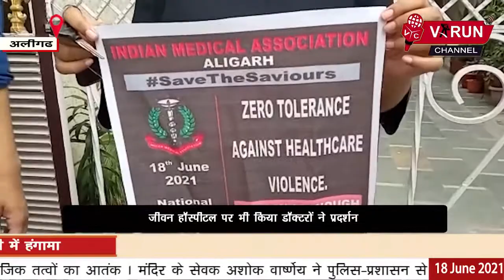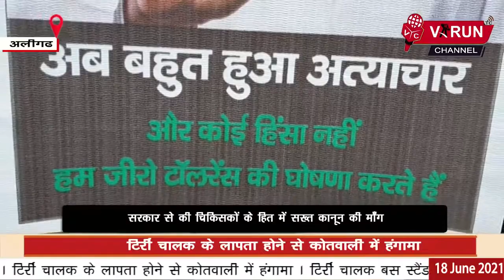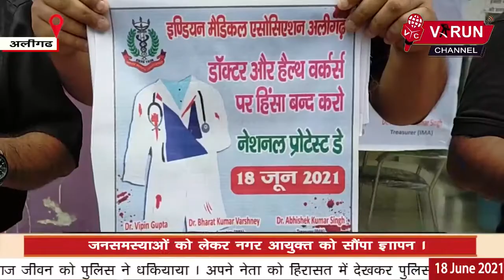SaveTheSaviours|| IMA MSN UP || IMA NationalProtestDay-18th June2021 ||StopViolenceAgainstDoctors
IMA-MSN Uttar Pradesh
REPORT- Dated 18 June 2021
There would be a symbolic protest by IMA-MSN,  Uttar Pradesh council
Dr. Jayant Sharma(Chairman, IMA-MSN UP ) and Dr. Bharat k. Varshney (G. Secretary, IMA Aligarh along with Lakhan Prakash Gupta (State Convener, MSN UP) on National Protest Day declared by IMA-MSN National in context of “Rising violence against doctors.” at State MSN head Office, Jeevan Jyoti Hospital, Aligarh and Hi-tech Pathology, along.
The protest was also supported by IMA Aligarh IMA and IMA MSN Aligarh
Mr. Lakhan Prakash Gupta also addressed the local public & raised voice against the inappropriate behaviour towards the doctors

Following leaders were present-
IMA-MSN Uttar Pradesh strongly opposes this kind of treatment and behaviour against doctors and stand with IMA & MSN National.